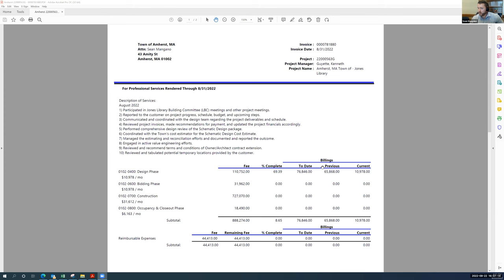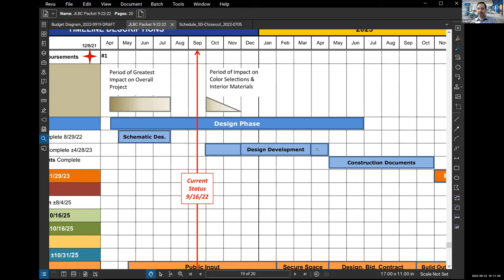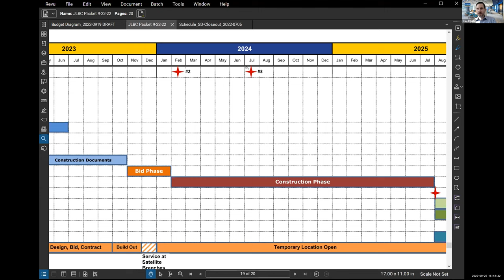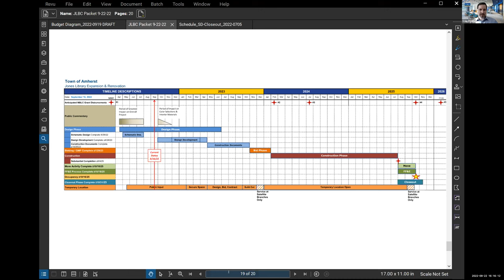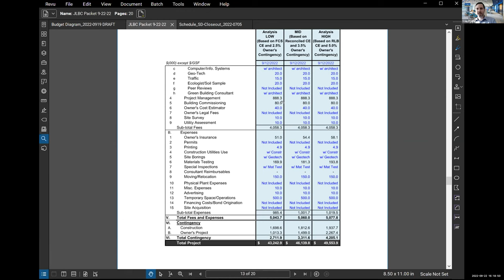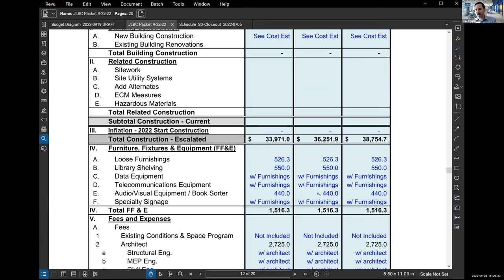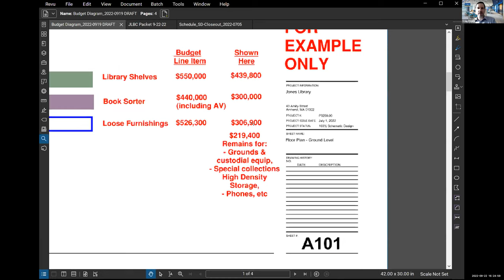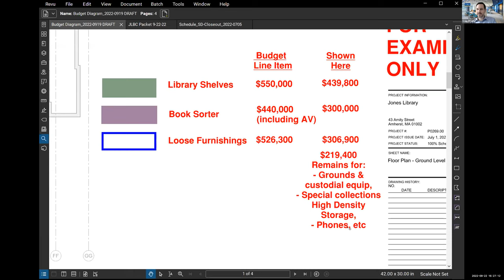Jones Library Building Committee 9/22/2022